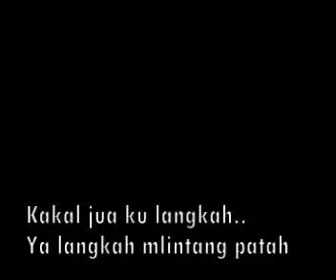VERSI DLM BAHASA KADAYAN-PADI BA'EEKK-Si Oding ( Bahasa etnik Kadayan)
Lagu bahasa suku Kadayan